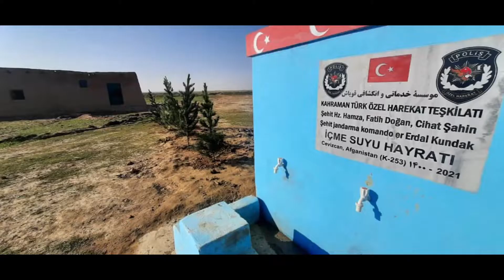10 2 2022 Güney Türkistan da Ağaçlandırma çalışmamız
Güney Türkistan da Şehit Özel Harekat Polisleri adına yapılan İçme Suyu hayratı çevre düzenlemesi.